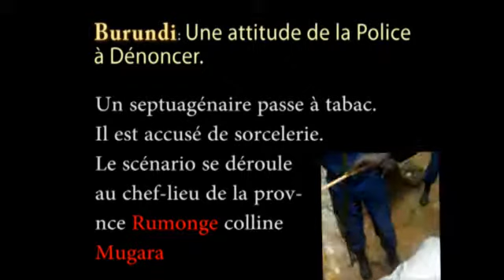Brutalité policière au Burundi